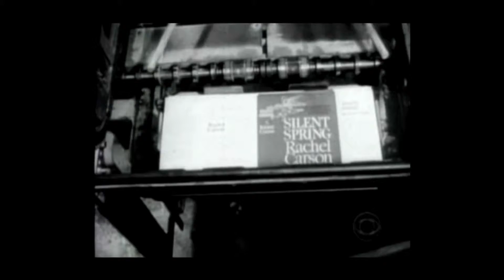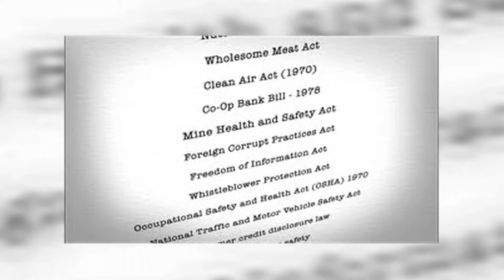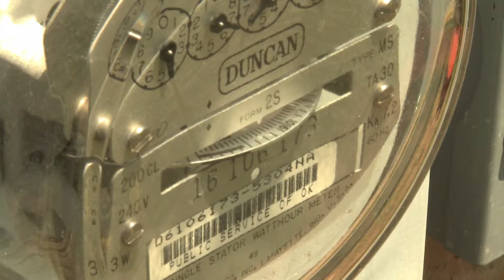Protecting the Environment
The Environmental Protection Agency was created to protect human health and the environment, but now it’s criticized for governmental overreach.